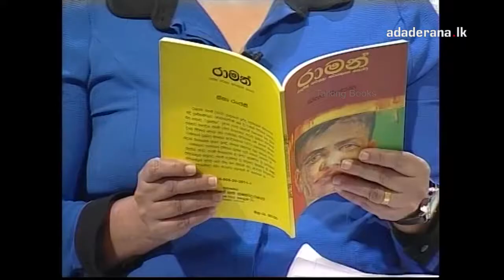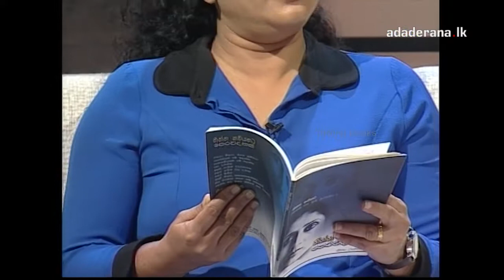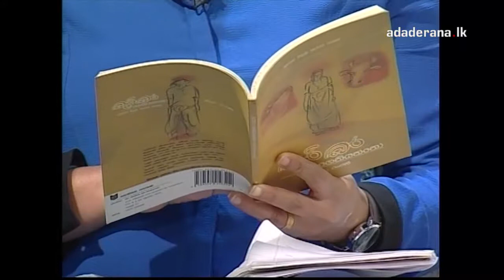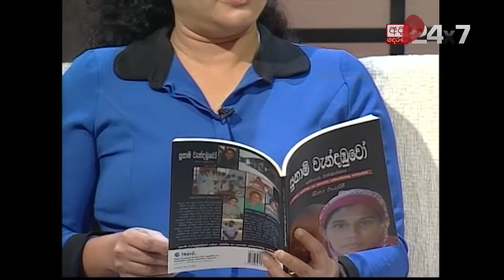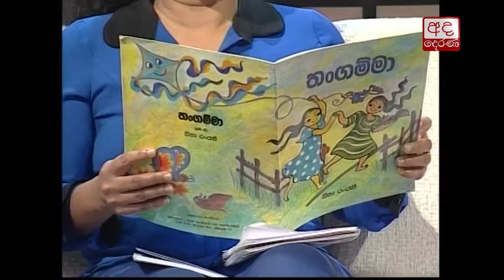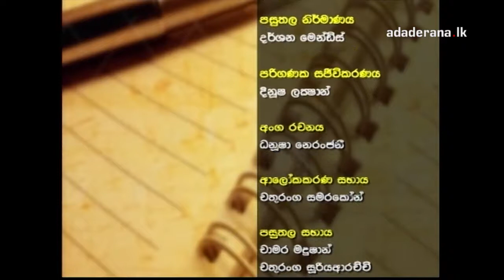Talking Book Ep 776 Seetha Ranjani